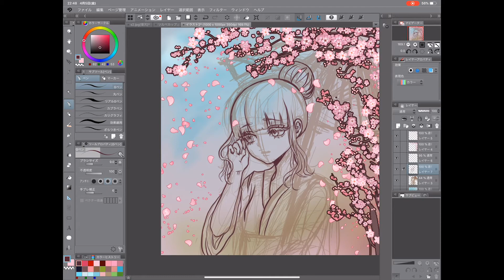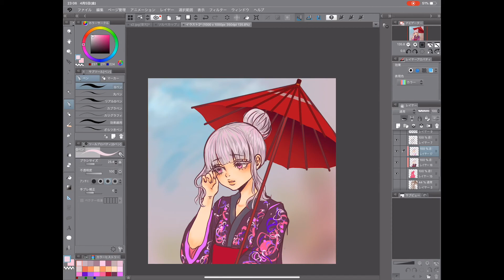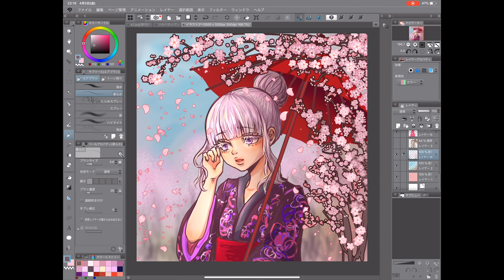『綺麗だね』〔ssarxx〕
お久しぶりです、みなさん桜見ました？
YouTube復活したいですね

sayu
ご依頼はこちらへ